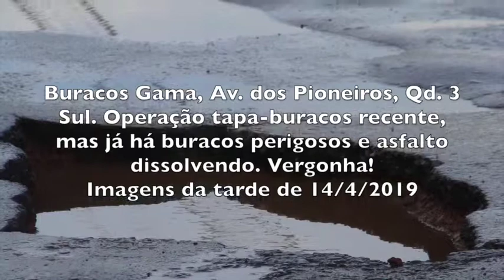Buracos Gama Av dos Pioneiros Qd 3 Sul asfalto esfarelando Imagens da tarde de 14-4-2019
Buracos e asfalto esfarelando na Avenida dos Pioneiros, em frente da Qd. 3 do Setor Sul. Recentemente esse trecho recebeu operação tapa-buraco, mas já existem buracos, alguns bem perigosos. E o asfalto colocado aí na operação, está se esfarelando. A Avenida dos Pioneiros é uma das mais importantes do Gama. Ela divide o Setor Sul dos setores Leste, Central e Oeste. É uma via com tráfego intenso, pois motoristas que vêm do Entorno Sul do DF para o Gama —ou do Gama vai para Santa Maria, DVO, Novo Gama, Céu Azul (Valparaíso), Luziânia, passam por essa avenida. As imagens do vídeo foram registradas no domingo à tarde, 14 de abril de 2019.